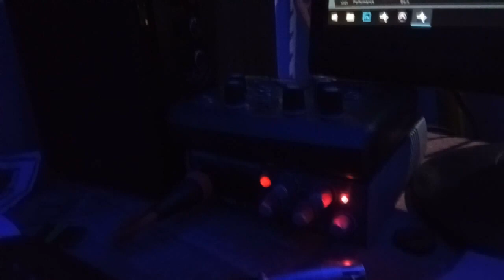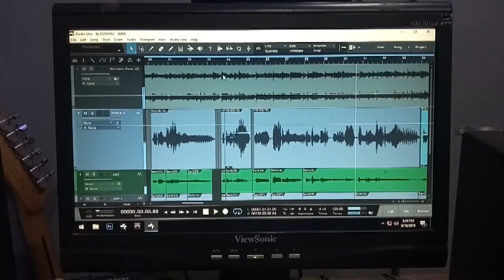Sena Cherput- el Dorado (cover)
He hla hi Lalbiakdika (Bda) phuah a ni. C. Lalhmingmawiin nalh tak leh thiam takin a sa tawh a, kei ni hian karaoke download-in kan han cover ve a ni.

Min lo thlirsak a min lo ngaihthlak sak turin kan sawm che u.

Slideshow tawp ziah kan record lai clip kan han phuah khawm ve nawk nawk a. Phone a lak a nih angin sawiselna tur pawh a tam viau ang.

Artist : C. Malsawmtluanga (Sena)

Composer : Lalbiakdika (Bda)

Mualchin Records ah music track siam leh recording kan ti thei reng e.